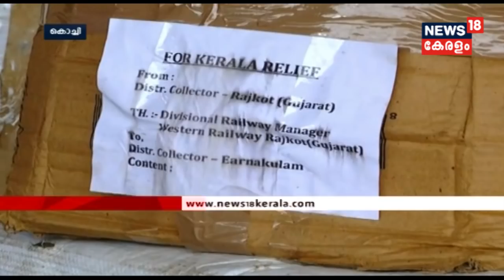ദുരിതാശ്വാസ ക്യാമ്പിലേക്കുള്ള സാധനങ്ങൾ ചുമലിലേറ്റി Minister C. Raveendranath | 28th August 2018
The Ministers C. Raveendranath is actively participating in the activities of relief camp and he also joined hand with other volunteers to unload and carry essential commodities for affected people living in the camp.